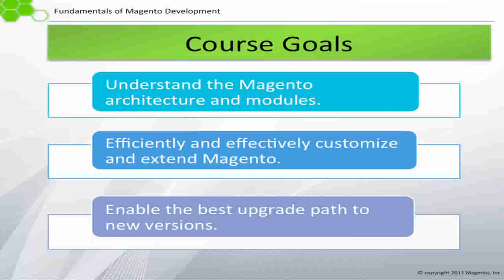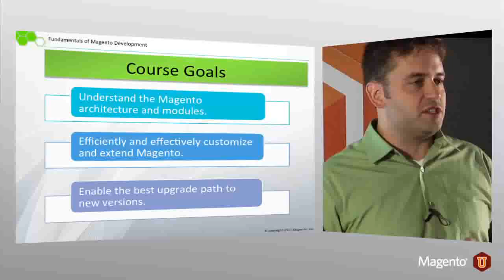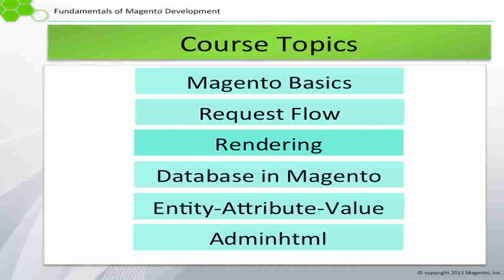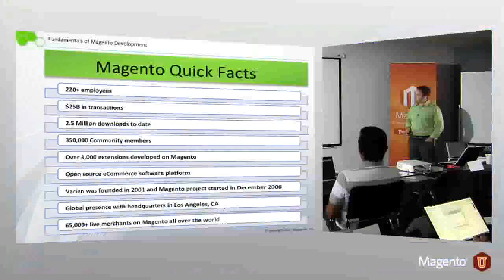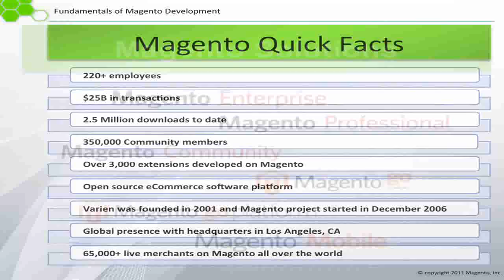Fundamental of Magento 1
Know Magento CMS